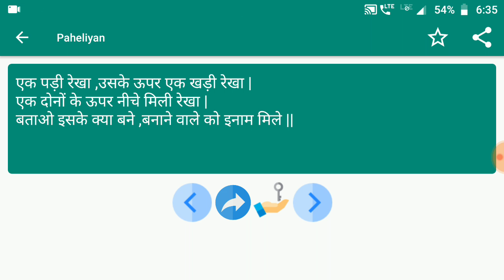Paheliyan #376 | पहेलियाँ | मजेदार पहेलियाँ | Paheliyan in Hindi | पहेलियाँ हिंदी में | study Rojgar